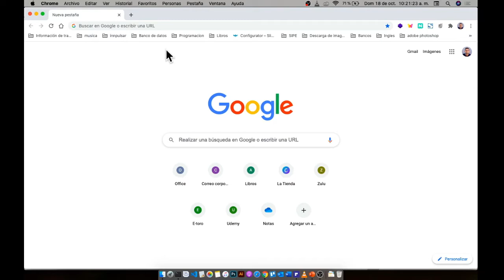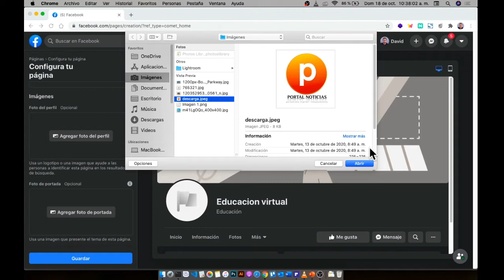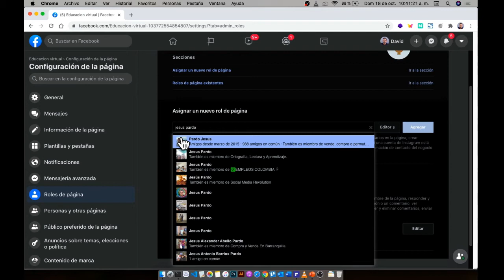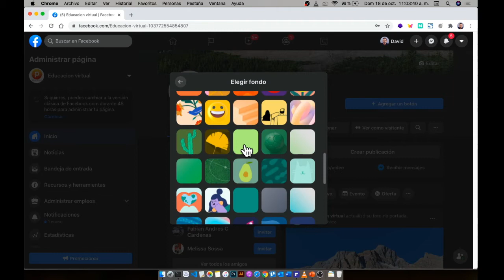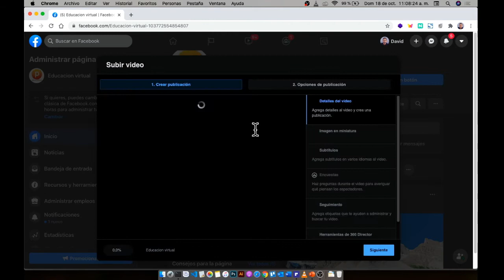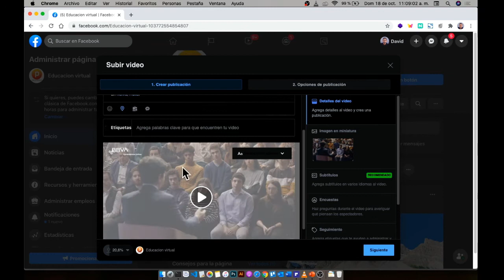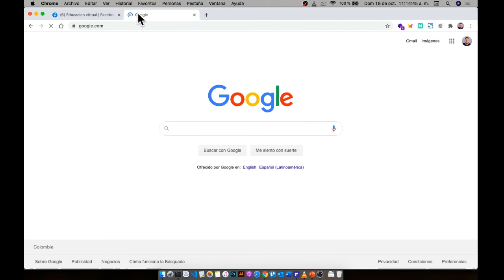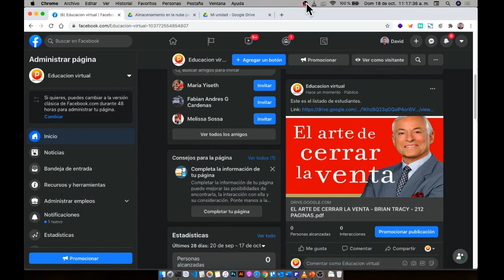Creación de fan page y publicaciones en Facebook